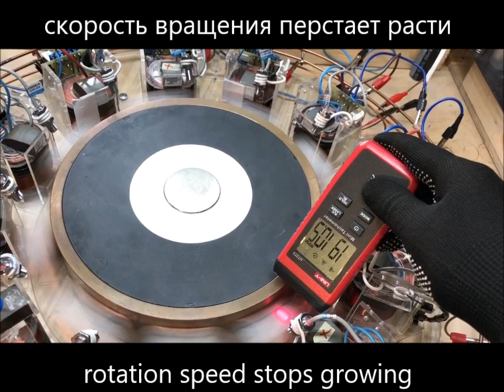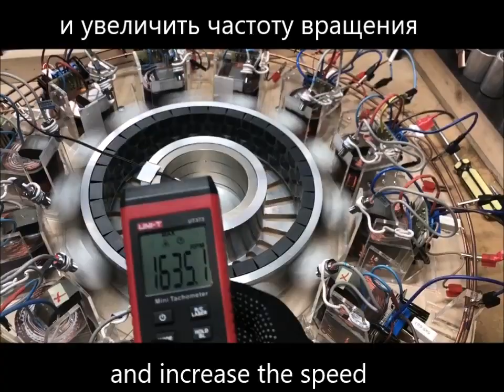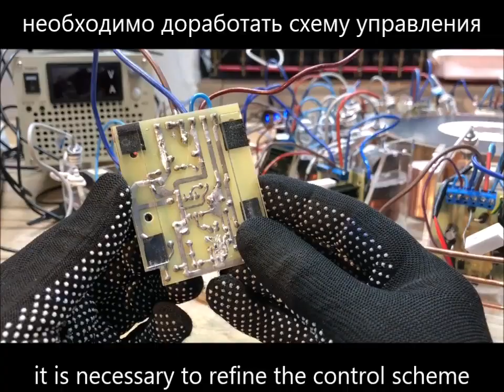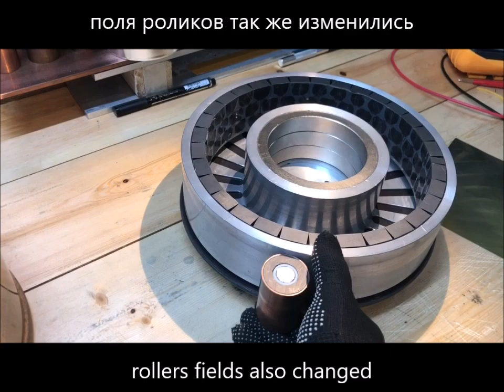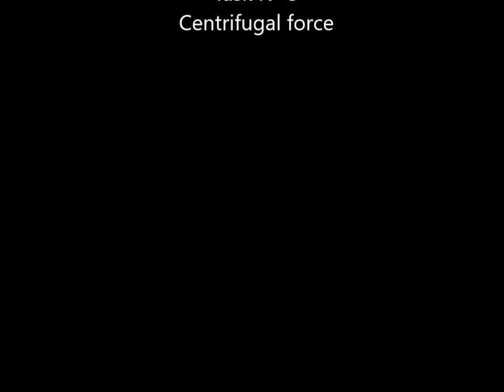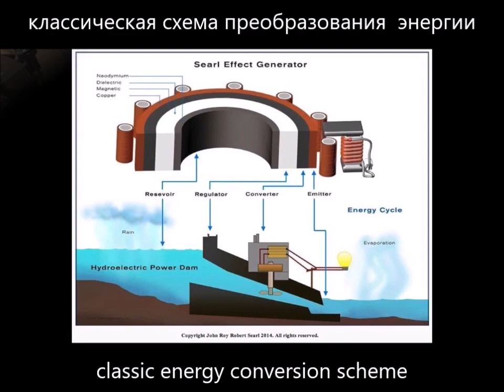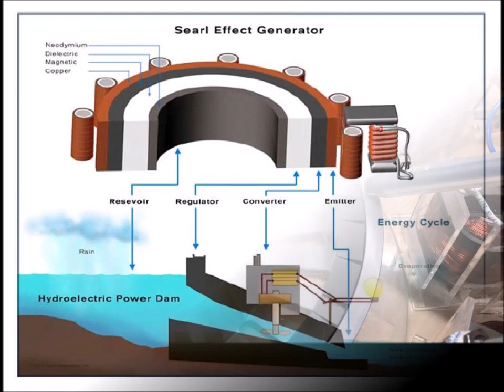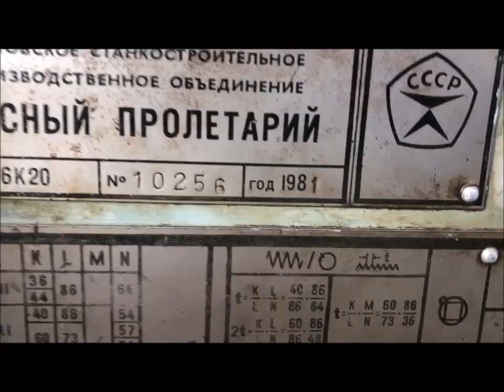In search of the Effect of John Searl Part 15